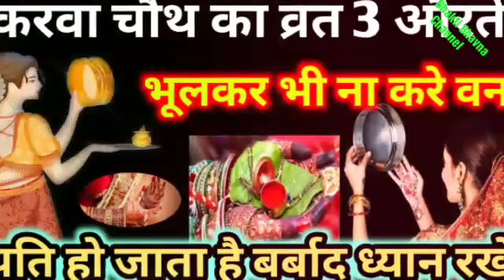करवा चौथ वाले दिन 3 महिलाएं भूलकर ये व्रत ना करे। पति बर्बाद हो जाता है ध्यान रखें। karwa chauth2022